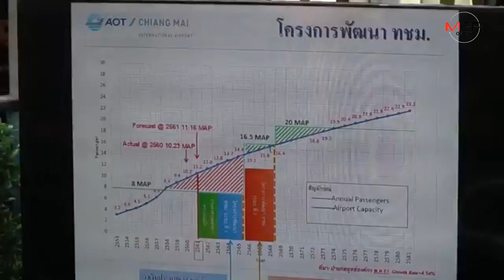ทอท.ทุ่ม1.5หมื่นล้านพัฒนาสนามบินเชียงใหม่ทั้งอาคาร-ทางวิ่งรองรับ16.5ล้านคน/ปี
01/03/2019 ทอท.ทุ่ม1.5หมื่นล้านพัฒนาสนามบินเชียงใหม่ทั้งอาคาร-ทางวิ่งรองรับ16.5ล้านคน/ปี
ศูนย์ข่าวเชียงใหม่-ท่าอากาศยานเชียงใหม่เตรียมพลิกโฉมครั้งใหญ่หลัง ทอท.ทุ่ม1.5หมื่นล้านโครงการพัฒนาระยะที่1 ช่วงปี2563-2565 ก่อสร้างอาคารผู้โดยสารและทางวิ่ง ขยายขีดความสามารถรองรับผู้โดยสารจาก8ล้านคน/ปีเป็น16.5ล้านคน/ปี